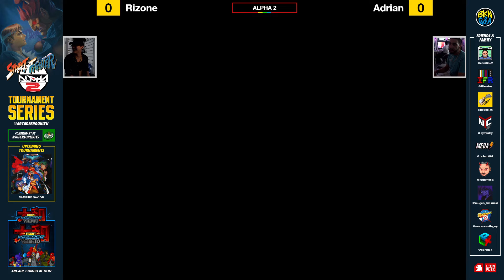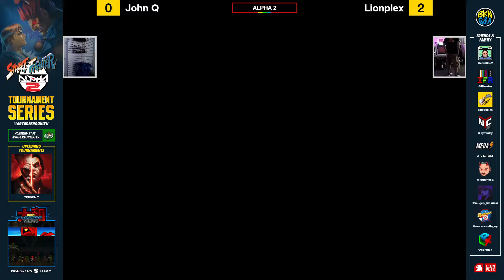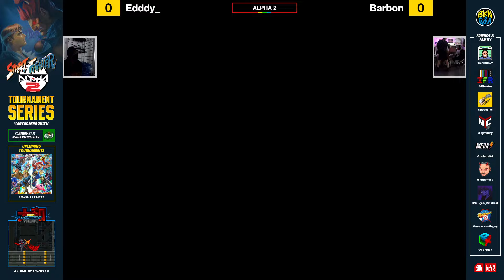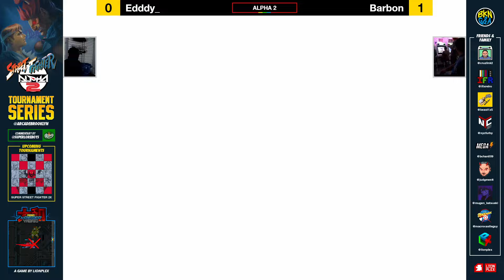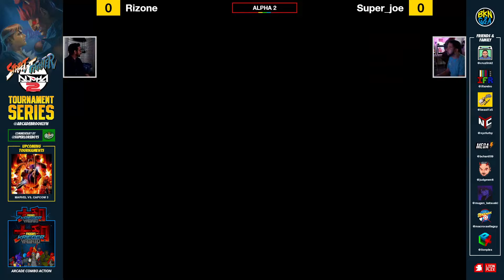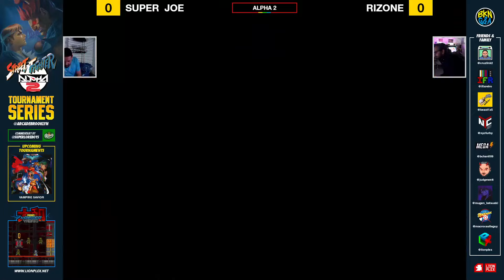SFA2 Street Fighter Alpha 2 Arcade Brooklyn July Tournament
Your engagement is appreciated and most importantly helps us!